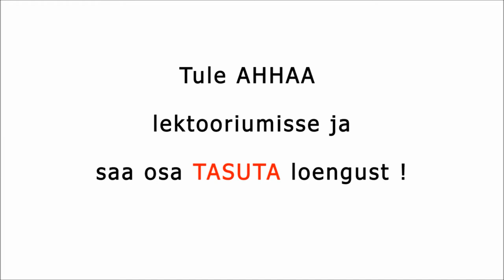AHHAA Päästepäev 2013